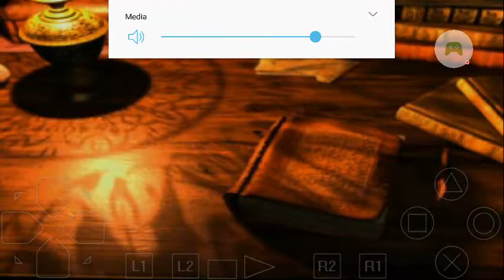Chrono cross part 1